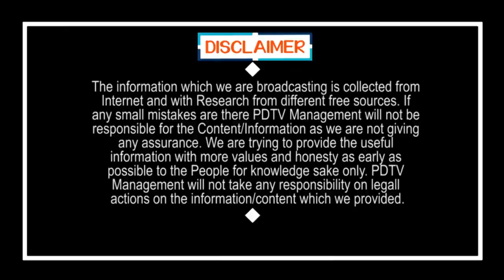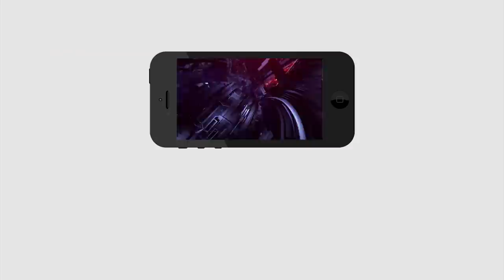TDP Focus On One of the Constituency in Vijayawada | విజయవాడలో ఆ ఒక్కటీ.. టీడీపీకి చిక్కితే అంతే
విజయవాడలో ఆ ఒక్కటీ.. టీడీపీకి చిక్కితే అంతే | TDP Focus On One of the Constituency in Vijayawada | PDTV News